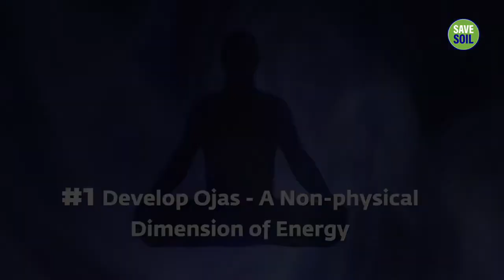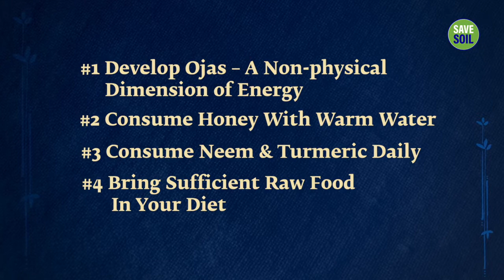4 Timeless Tips To Stay Young & Energetic Sadhguru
334,703 views  Sep 1, 2022, Sadhguru gives four tips from the Yogic sciences on how to keep the body and mind energetic and vibrant throughout the day.